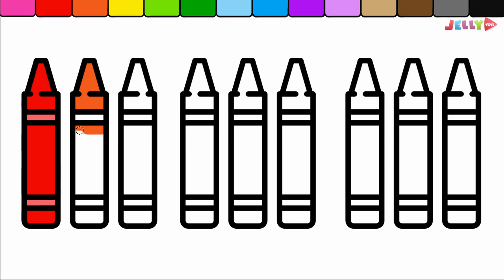Coloring Book Iron for kids, Learn how to draw and coloring pages Fruit grinder by jellytoys